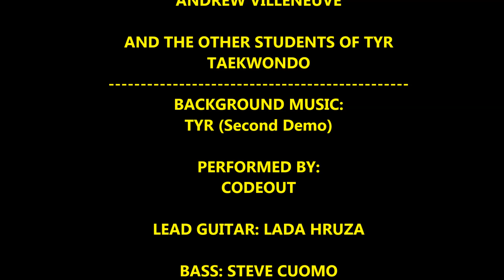TYR ITF Taekwondo Promo Video 2014-15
Tyr ITF Taekwondo's promotional video for 2014-15 with all activities performed by the students and instructors of the school.